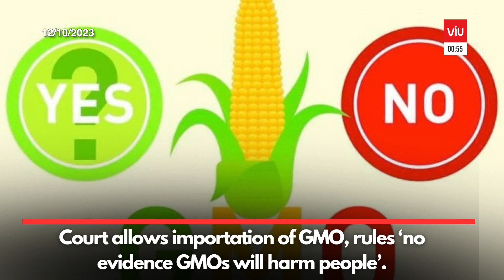KENYA IN 60 SECONDS: SINGER BAHATI AND DIANA TO WED.